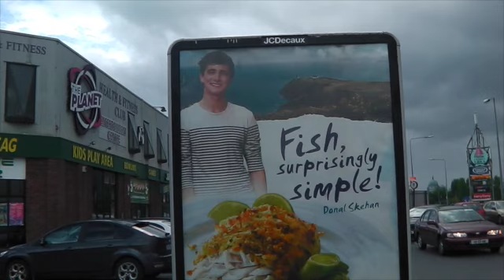Wonderful.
As requested by Tesco, Headford Road.